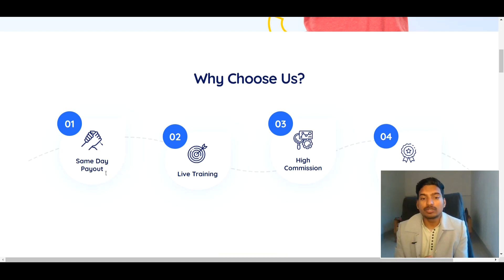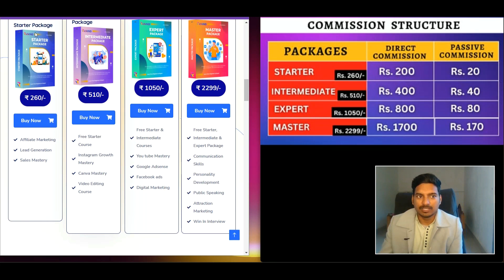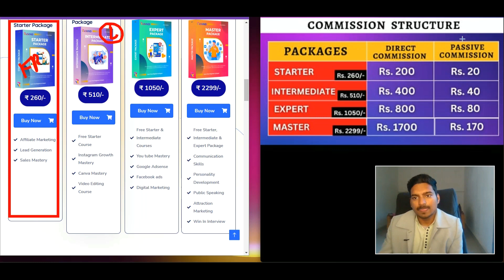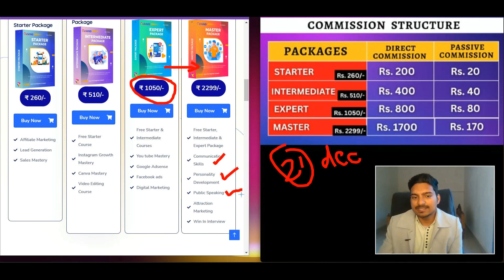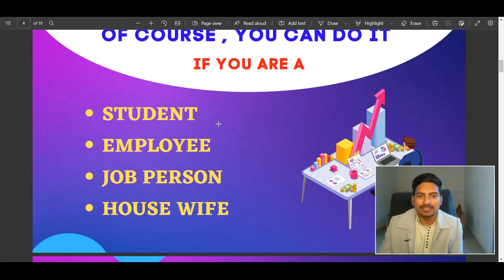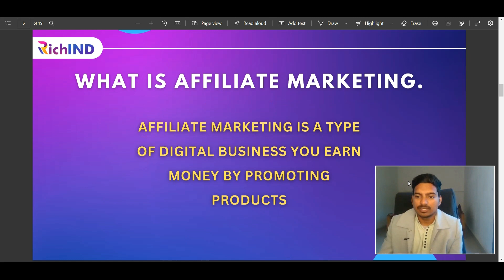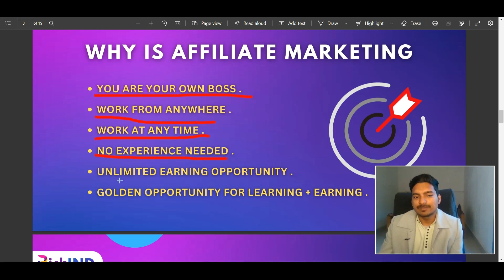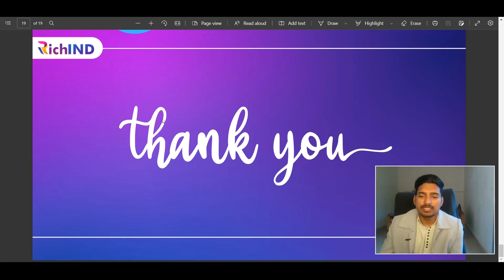Richind presentation video | Richind kya hai | Richind Joining Kaise Kare | Richind Payment Proof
Richind Se Paise Kaise Kamaye | Richind Kya Hai | richind presentation video | Richind Payout 😍📌

Kindly Join telegram Because Whatsapp because we are not available on whatsapp all time
📌If you want To Earn Money Then Learn Skill Here own Platform

Our used accessories and suggest for you
An action camera or webcam
Alexa Device

Disclamber :-